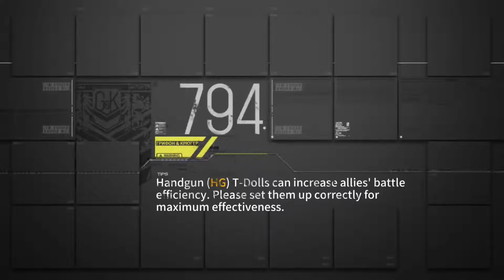MGT - Girls Frontline - Getting Gold on 1-4 Missing Party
What!? A mobile game!? ... yeah I know right and currently I (Rice) am addicted to this game. and for some new players getting gold on this mission might be a bit of a difficult process...annnnd so here’s how I did it.

Also on a side note the enemies might not move the same way mine did so it might take you more than one try.